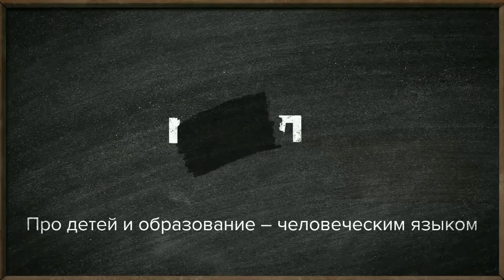Лазутчик Млада Лесосибирск